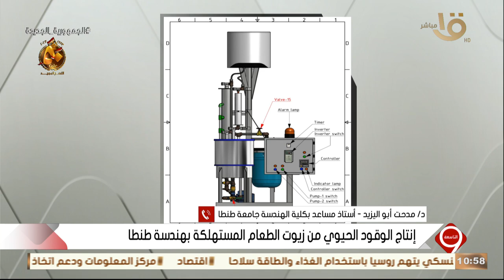د. مدحت أبو اليزيد يكشف كيف يتم عملية إنتاج الوقود الحيوي من زيوت الطعام المستهلكة بهندسة طنطا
التاسعة | د. مدحت أبو اليزيد يكشف كيف يتم عملية إنتاج الوقود الحيوي من زيوت الطعام المستهلكة بهندسة طنطا